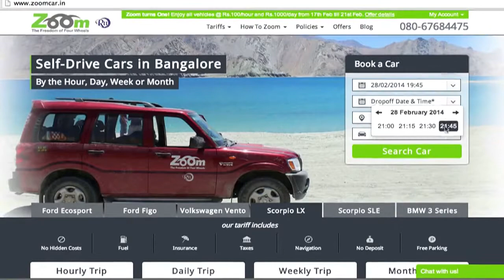Zoomcar - Pimp My Ambassador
India's coolest car-rental company is taking a 1990 Hindustan Ambassador and pimping it out. This socialist-era car simply has sex appeal oozing out of its exhaust pipes. We are going to PIMP this ride out and make it EVEN SEXIER!!!